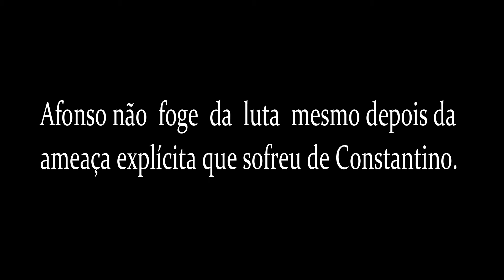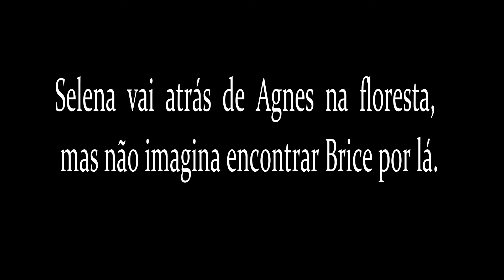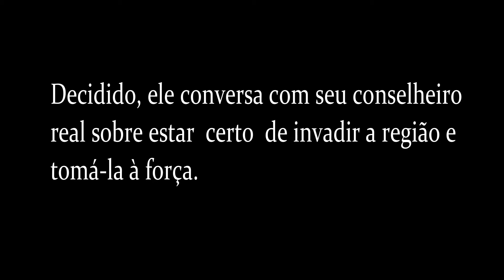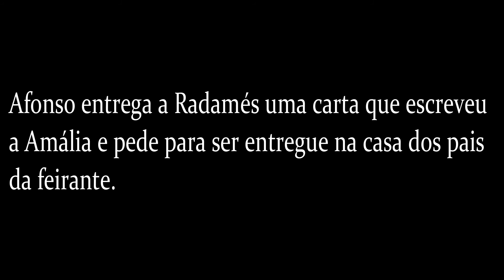DEUS SALVE O REI HOJE SÁBADO 28 de abril 28/04/18 RESUMO O QUE ACONTECE NA NOVELA DAS SETE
SAIBA TUDO O QUE VAI ACONTECER NA SUA NOVELA FAVORITA!

DEUS SALVE O REI

Afonso duela com Constantino na arena de Angór
Brice ameaça levar Agnes para longe de Selena
Otávio decide invadir o Vale dos Laios

É dia de arena na Pedreira de Angór!

Constantino derruba um adversário no chão e o feitor vai até ele para parabenizá-lo.

É, então, que o ex-noivo de Catarina exige:

“Ele! Eu quero lutar com o príncipe! Agora!”

Afonso não foge da luta mesmo depois da ameaça explícita que sofreu de Constantino.

Cássio e Tiago ainda tentam impedi-lo, mas é tarde demais, o príncipe já está no centro da arena pronto para a batalha.

Após alguns golpes entre os dois, o feitor entrega facões a eles e ordena:

“Lutem como homens! E lutem por suas vidas. Até o final.”

Agora a coisa ficou séria!

Quem vai levar a melhor nessa?

Selena vai atrás de Agnes na floresta, mas não imagina encontrar Brice por lá.

A guerreira recebe um ultimato da feiticeira após Saulo flagrar as duas: deve se afastar dos que representam risco à elas.

“Eles sempre estão de olho em nós, Selena! Você precisa se convencer disso. Eu venho te alertando há tempos, mas você insiste em não me ouvir. Se você quer arriscar sua vida, a escolha é sua, mas não é justo fazer o mesmo com a Agnes!”

Cheia de culpa, Selena abaixa a cabeça e Brice diz que se Agnes não tivesse interferido apagando a memória de Saulo, elas agora estariam presas na masmorra esperando o momento de serem levadas para a fogueira.

Mas a guerreira está certa que seu amigo não faria isso.

E a feiticeira avisa:

“Eu só vejo uma saída. Agnes vir morar comigo na floresta. Lá, ela estará segura.”

Otávio não se deu por vencido mesmo após o Conselho de Cália decidir que o trato entre ele e Rodolfo não deveria ser cumprido.

O rei de Lastrilha quer as terras do Vale dos Laios a qualquer custo!

Decidido, ele conversa com seu conselheiro real sobre estar certo de invadir a região e tomá-la à força.

O rei argumenta que desde o final da guerra, Artena está desguarnecida e que não existem soldados de Montemor ocupando as terras.

“Não costumo apelar para a força, mas se ela for necessária para garantir o que me é de direito... então é isso que farei. O Vale de Laios será meu”, diz o rei.

RESUMO GERAL

Saulo descobre que Selena é uma feiticeira.

Agnes apaga a memória de Saulo.

Delano vê Virgílio dando dinheiro a Elói.

Constantino provoca Afonso.

Madre Benedita expulsa Lucrécia da congregação.

Afonso entrega a Radamés uma carta que escreveu a Amália e pede para ser entregue na casa dos pais da feirante.

Otávio avisa a Aires que eles ocuparão a região de Laios.

Osiel visita Glória e Naná mente ao dizer que ela não está em casa.

Romero avisa a Rodolfo que Otávio está movimentando suas tropas.

Na luta com Constantino, Afonso leva vantagem.